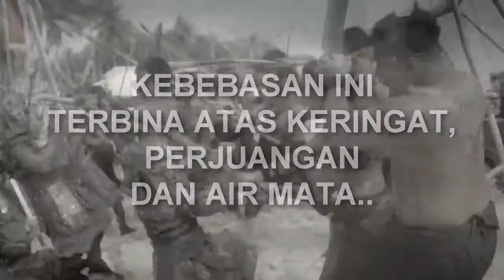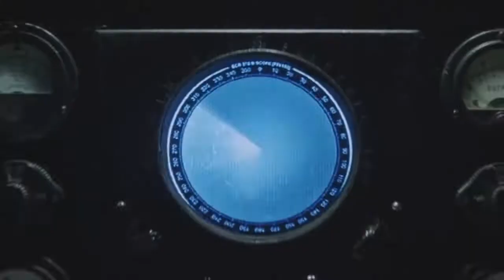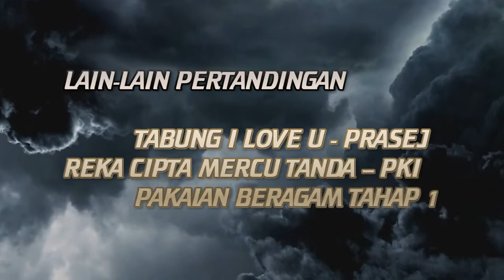Montaj Kemerdekaan SK Tmn Perling 2022